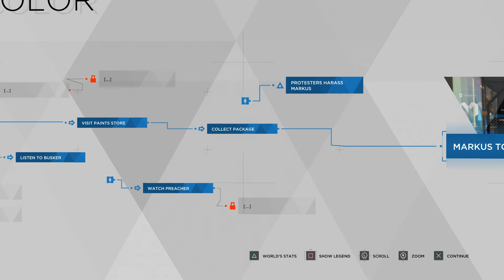Detroit Become Human Part 2 [CHAPTER 2 & 3: Shades of Color] Gameplay Walkthrough W/Commentary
Detroit Become Human Gameplay Part 2 Includes Chapter 2 & 3 Opening & Shades of Color Walkthrough with Kara PS4. Did you enjoy Detroit Become Human?